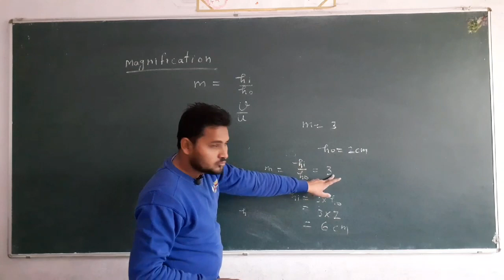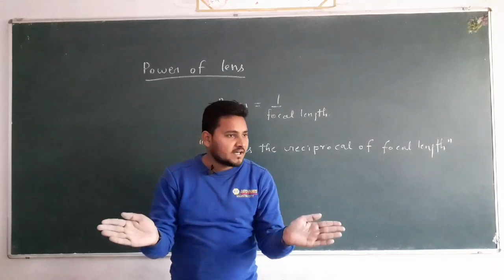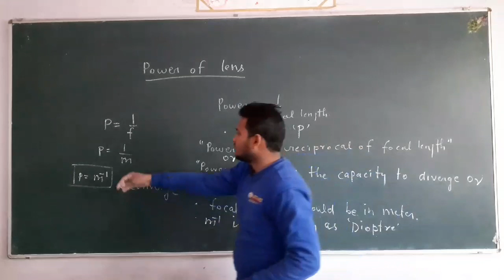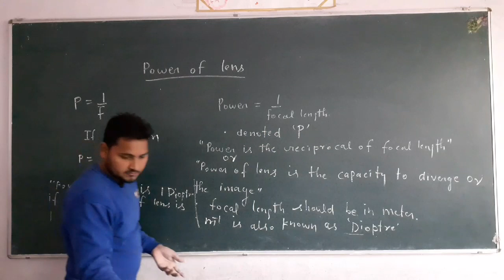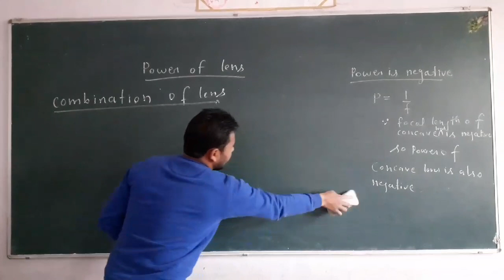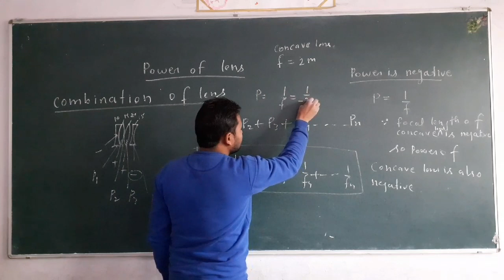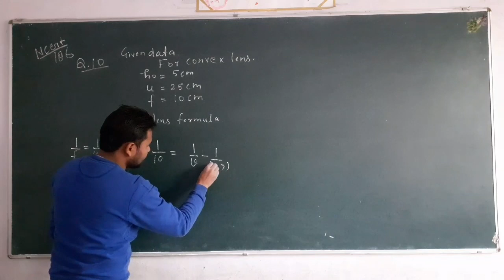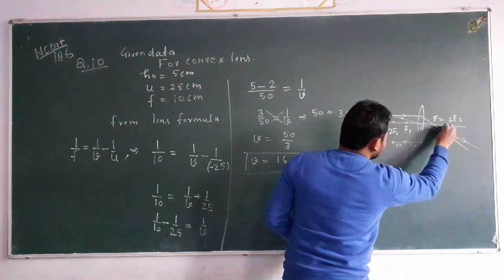10th science||part-11|Light|chap-10|Power of lens|| converging lens|combination of lens|Science zone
Cbse board 10th science concert
refraction of light
law of refraction
Refractive index
absolute refractive index
Snell's law
important for cbse boards exam
refraction of light in glass slab
Emergent ray
Angle of emergent
Angle of refraction
angle of incident
science zone
Raj sir
cbse exam
power of lens
combination of lens